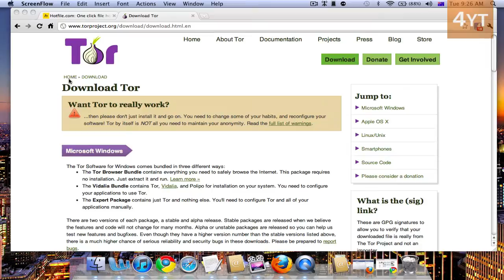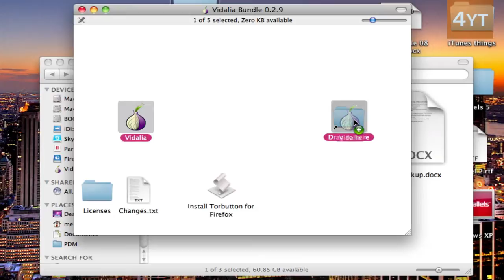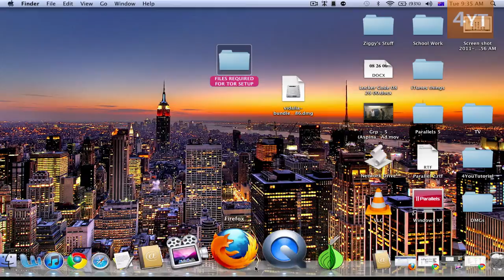TUTORIAL::How to Fix the TOR/ Vidalia Error "vidalia detected that tor software exited unexpectedly"